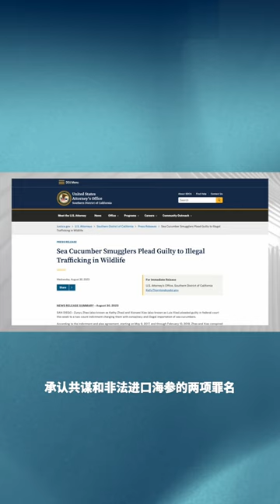华人走私13公斤濒危海参 最高或判25年！